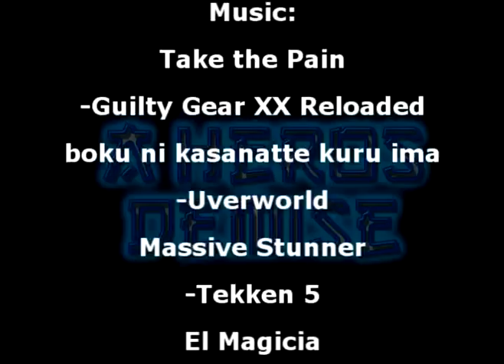A Hero's Demise Prolouge Part 2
Here it is, the prolouge to A Hero's Demise...enjoy =)

terms in the episode:
F.C. (Fighter Custom) its basically what they call a custom moveset in the series just in case you want to know what it is...

Forgot to credit someone in the video
Sight360X. Setsuna
also i misspelled shadowlinks acc its shadowlink4321...my bad lol